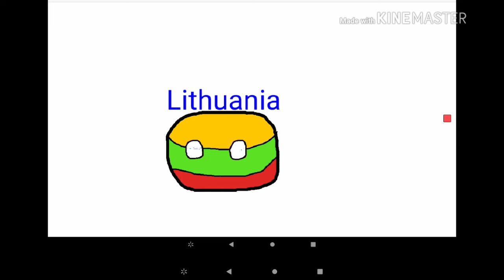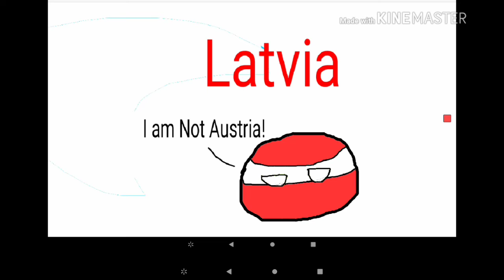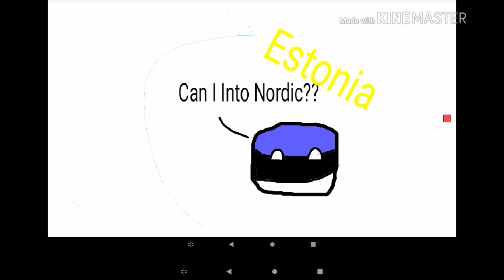All Anthems Of the Baltic Countries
The Baltic Countries are: Lithuania, Latvia, And Estonia! Hope you Enjoy